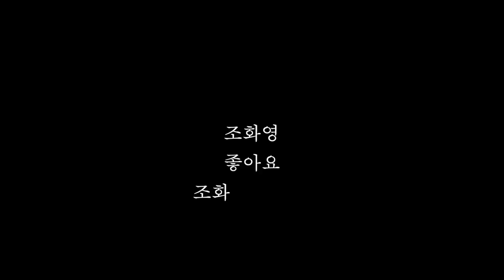Sub [캠핑] 난리났네 난리났어 강제로 선물받은 [에르젠]라쉘 [본격 땀 방송] 요즘 영상이 너무 재미없었죠 꿀 빨아서(?) 죄송합니다 [구취] 다시와줘요 떠나간구독자님이시여❤️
이번 영상은 영천 언니와 함께했어요

언니에게 강제(?) 선물을 받았어요 그리고 이런 말을 하더라구요

"요즘 영상이 너무 재미가 없는 거야 화영아"
"네가 혼자 만날 차박한다고 꿀 빨고(?) 있으니까"

죄송합니다 여러분 반성했습니다
반성의 의미로 본격 땀 방송 시작합니다 들어오시죠
언제나 함께해 주셔서 감사합니다❤️

Title : I got a tent I didn't want as a gift 4250*4250*2400
Hello everyone😊
I went camping with my close sister
I got an unwanted gift from my sister. And then she said,

"Hwa-young, These days, videos are so boring"
"I bought a big tent because I thought it wasn't fun to go car camping"
Let's start the sweaty broadcast to reflect on ourselves. Come on in.